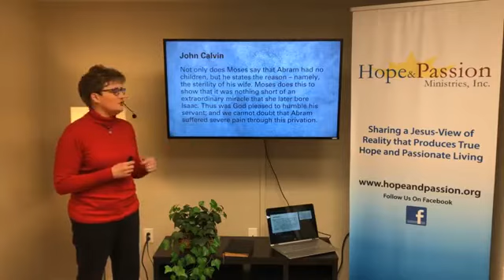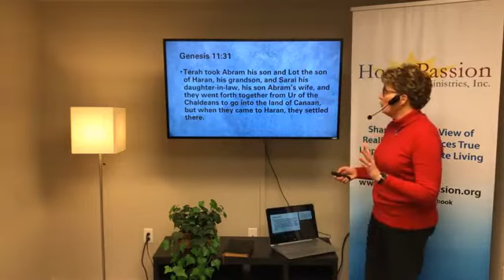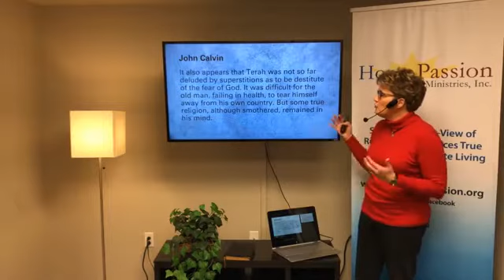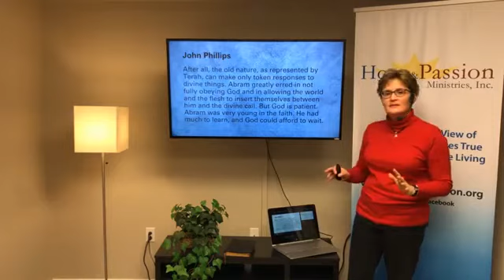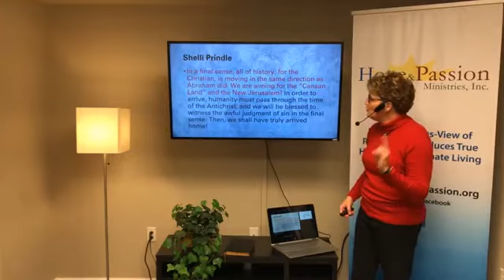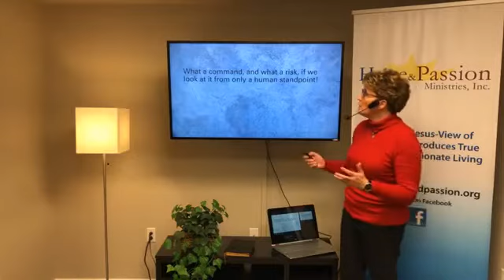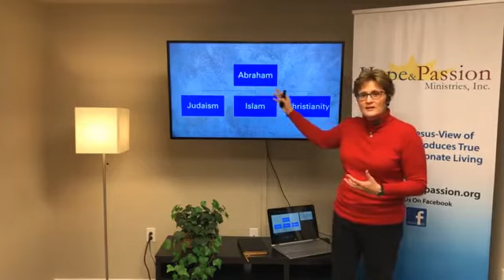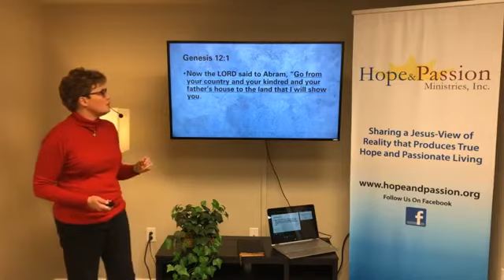Genesis Series - Part 63 - Human Faithfulness Receding But God's Plan Proceeding - 01/19/21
Genesis 11:30-12:1 (ESV)
Abraham was called from pagan idolatry, and He is actually a progenitor of the God-Man, Jesus Christ! We will explore the beginning of Abraham's travel toward the promised land and what it means for our lives today and in the future!